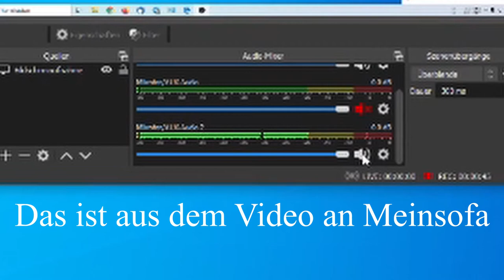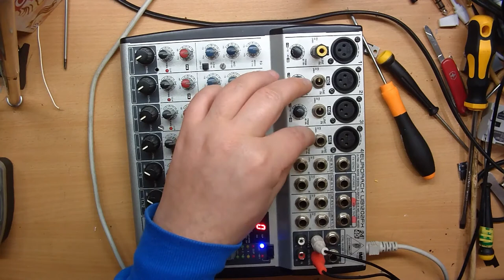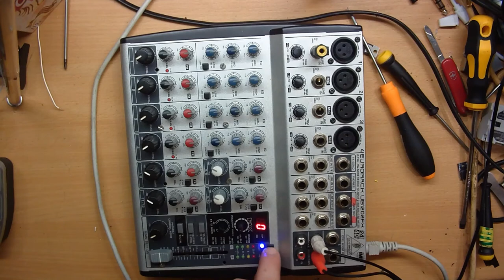Behringer Mischpult / Netzteil und Modifikation.